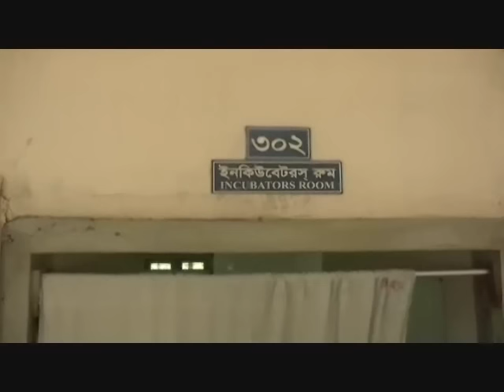রাখে আল্লাহ মারে কে, কবরে নামানোর সময় কেঁদে উঠল শিশু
ফরিদপুরে মৃত ঘোষনার ৬ ঘন্টা পর কবর দিতে গিয়ে জীবিত নবজাতক, চিকিৎসকের অবহেলার অভিযোগ

ফরিদপুর, ২২ সেপ্টেম্বর ২০১৬

ফরিদপুরে নবজাতককে মৃত ঘোষণার ৬ ঘন্টা পর দাফনের সময় বেঁচে ওঠা শিশু এখন ফরিদপুরে টক অব দ্যা টাউন। কর্তব্যে অবহেলার অভিযোগ উঠেছে চিকিৎসকের ওপর। জীবিত শিশুকে দাফনের জন্য কবরস্থানে পাঠানোয় চিকিৎসকের বিরুদ্ধে ব্যবস্থা গ্রহনেরও দাবি স্বজনদের।
ডা. জাহেদ মেমোরিয়াল শিশু হাসাপাতালে বুধবার মধ্যে রাতে জন্ম নেওয়া নবজাতক কন্যা শিশুকে মৃত ঘোষনা করে গাইনি ডাক্তার রিজিয়া আলম। এ সময় শিশুটির দাদা আবুল কালাম মৃত হিসাবে নবজাতককে একটি কাটুনে ভরে স্থানীয় আলীপুর কবরস্থানে দাফনের জন্য নিয়ে যায়। রাতে কবর দিতে না পেরে সে কাটুনটি দেওয়ালে ঘেরা একটি কবরের মধ্যে রেখে আসে। খুব সকালে গোরস্থানে লোকজন ও পরিবারের সদস্যরা নবজাতককে দাফনের জন্য কাটুন থেকে বের করতে গেলে শিশুটি নড়াচড়া ও শব্দ করে । তখন শিশুটিকে উদ্ধার করে ওই হাসপাতালেই ফিরিয়ে নিয়ে ইনকিউবেটরে রাখা হয়।
রাত সাড়ে ১২টার দিকে তার পুত্রবধু অ্যাড. নাজনিন আক্তার হাসপাতালের ওটিতে একটি কন্যা শিশু প্রসব করে। এর পর ডাক্তার রিজিয়া আলম এসে শিশুটিকে কোনো রকম পরীক্ষা নিরিক্ষা ছাড়াই মৃত বলে ঘোষনা করে।এলাকাবাসী চিকিৎসকের অবহেলার ঘটনায় ক্ষোভ প্রকাশ করে তার শাস্তির দাবি জানিয়েছে ।
তবে মৃত ঘোনার ছয় ঘন্টা পর সকালে কিভাবে নবজাকতটি বেচে উঠলো  এব্যাপারে কোনো কথা বলতে রাজী হননি ডা. রিজিয়া আলম ।